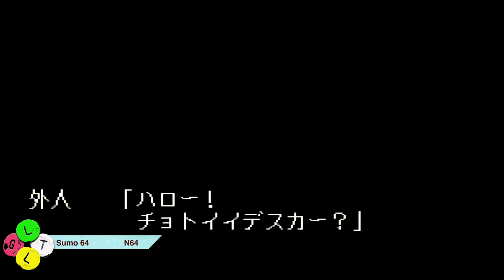Learning to Love the Obscure | Sumo 64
Join me as I struggle through what I think is quite an enjoyable little import oddity on the N64